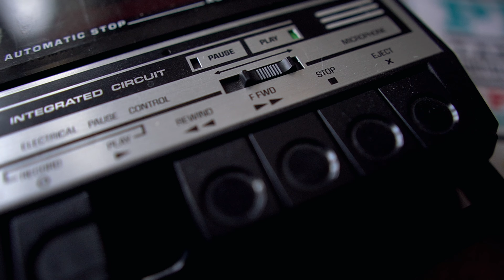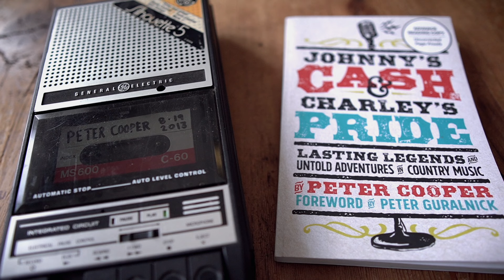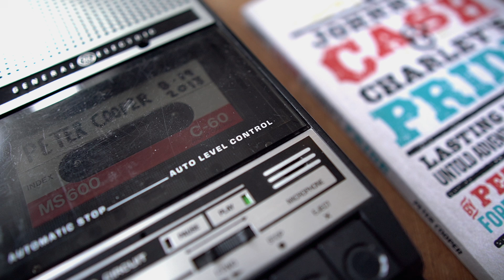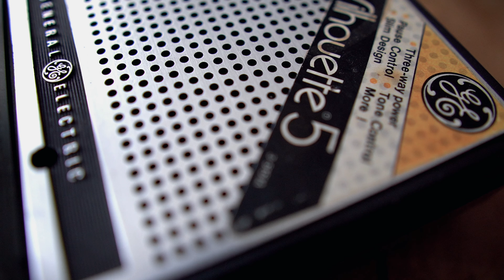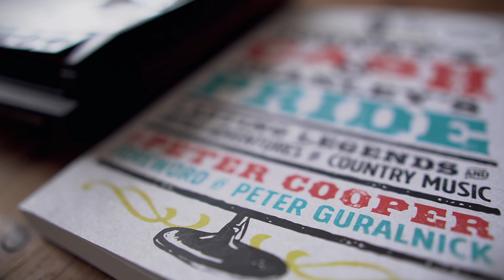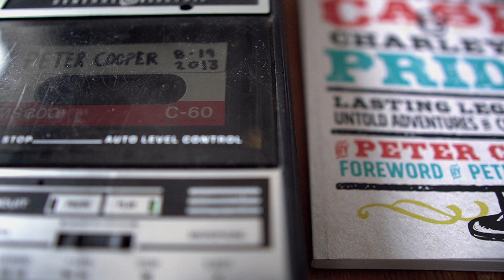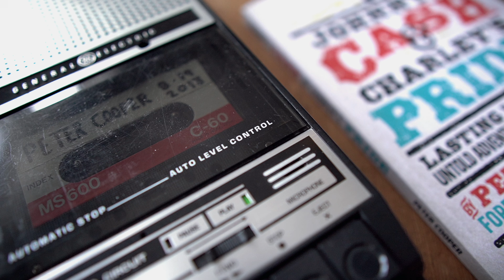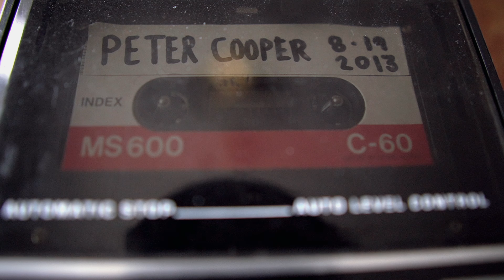The Murder That Changed Nashville Forever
Peter Cooper talks about the murder of Stringbean and Estelle Akeman.